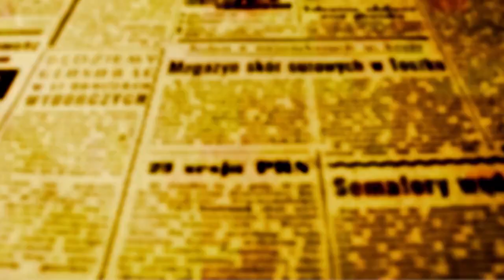"Não é Lei PL do aborto, é PL do estuprador", diz Elaine Oliveira da Marcha Mundial das Mulheres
Proposta equipara pena por aborto à de homicídio. Manifestação e passeata em Maringá reúne centenas de pessoas no centro da cidade

Centenas de maringaenses foram até a Praça Raposo Tavares no final da tarde desta terça-feira, 18, para demonstrar indignação contra a PL 1.904/2024 que propõe transformações na Lei que rege o aborto legal no Brasil.

Os manifestantes sairam em passeata pelas ruas de Maringá e gritaram palavras de ordem contra o projeto que estava sendo chamado de PL do aborto e que as mulheres do Brasil rebatizaram de PL do estuprador.

Centenas de maringaenses participaram do ato na Praça Raposo Tavares e da passeata no centro da cidade. foto - OFATOMARINGA.COM

O projeto de lei, assinado por 32 deputados federais , equipara aborto a homicídio; e prevê que meninas e mulheres que vierem a fazer o procedimento após 22 semanas de gestação, inclusive quando vítimas de estupro, terão penas de seis a 20 anos de reclusão – punição maior do que a prevista para quem comete crime de estupro de vulnerável (de oito a 15 anos de reclusão). A legislação brasileira não prevê um limite máximo para interromper a gravidez de forma legal.

Entre 1º de janeiro e 13 de maio deste ano, foram feitas 7.887 denúncias de estupro de vulnerável ao serviço Disque Direitos Humanos (Disque 100). A média de denúncias nos primeiros 134 dias do ano foi de cerca de 60 casos por dia ou de dois registros por hora, conforme reportado pela Agência Brasil.

De acordo com especialistas, esses números poderão ser ainda piores em eventual aprovação do Projeto de Lei 1.904/2024 e poderá aumentar também o volume de casos de gravidez indesejável entre crianças e adolescentes, especialmente as meninas vítimas de estupro e que vivem em situações de vulnerabilidade social. O alerta é de movimentos sociais e de instituições que vieram a público repudiar a proposta que altera o Código Penal Brasileiro.

Elaine Oliveira é membro da Marcha Mundial da Mulheres. Ela fez um discurso emocionado durante o ato maringaense e lembrou que o PL que foi batizado como PL do aborto, na verdade é o PL do Estuprador, porque favorece o estuprador que paradoxamente terá pena menor do que a vítima que ele estuprou. Elaine disse ainda que para modificar uma Lei tão importante é necessário muito debate com toda a sociedade porque a vítima de estupro não é caso de polícia mas de Sáude Pública.